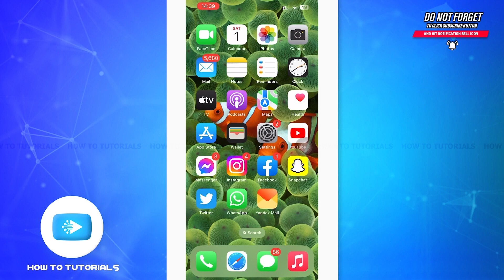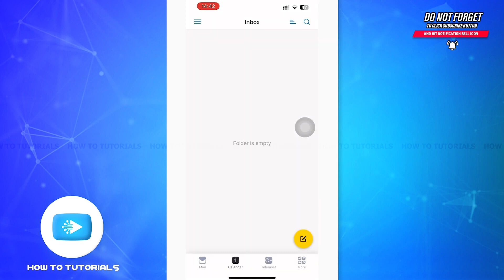How To Login Yandex Mail Account 2023 | Yandex Mail App Sign In Help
"How To Login Yandex Mail Account 2023 | Yandex Mail App Sign In Help | Login To Yandex" - A Video Guide by How To Tutorials.

A tutorial video for the process to login Yandex Mail account.